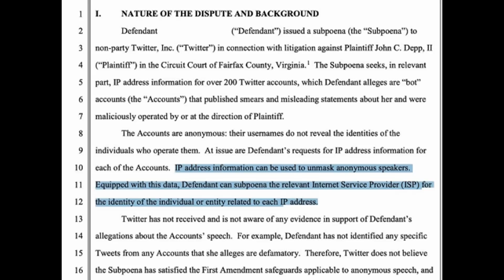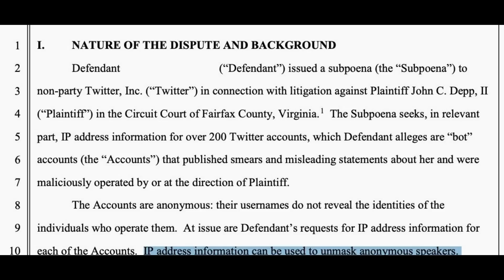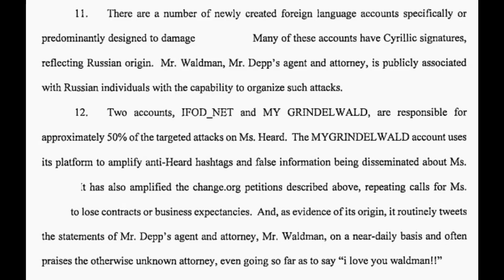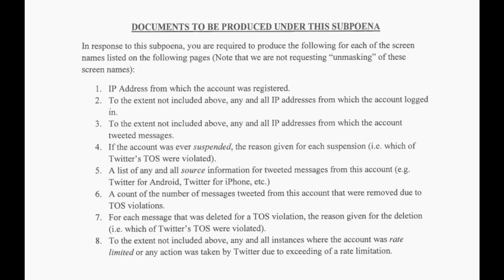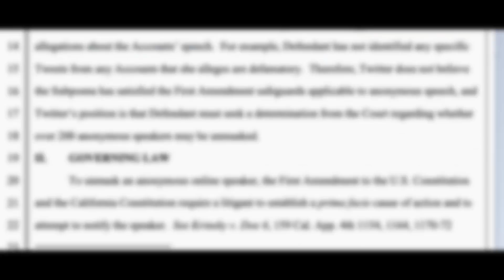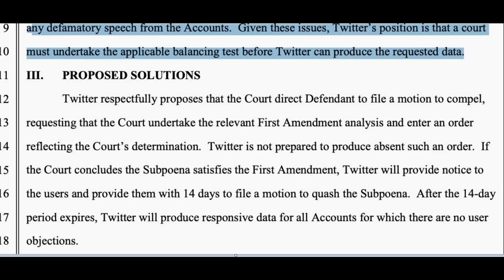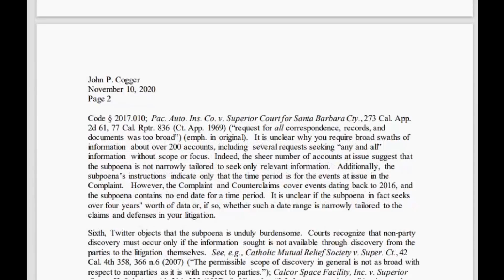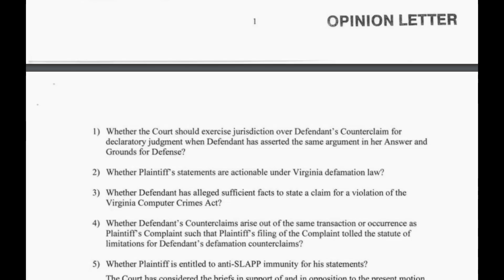Amber Heard BUSTED USING JUDGES to get what she wants - YOU!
Amber Heard BUSTED USINGJUDGES to get what she wants - YOU!